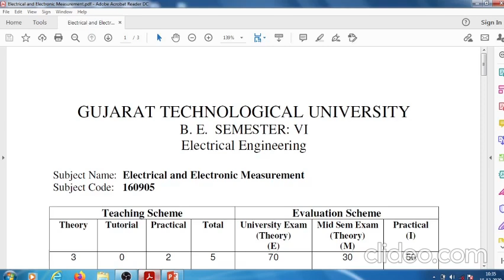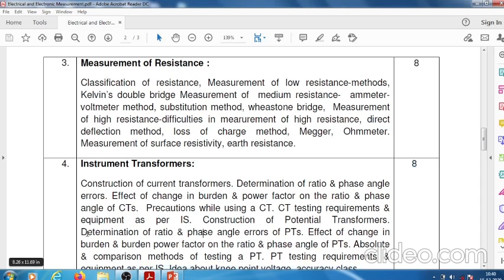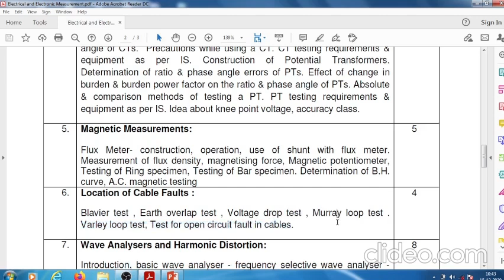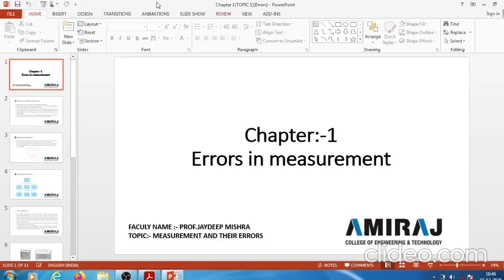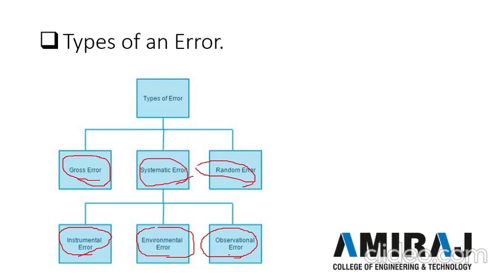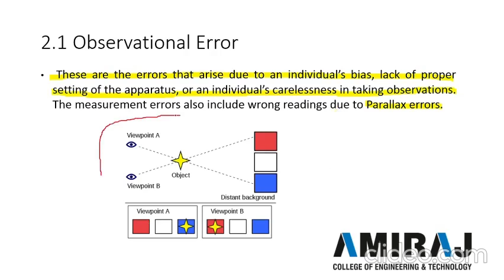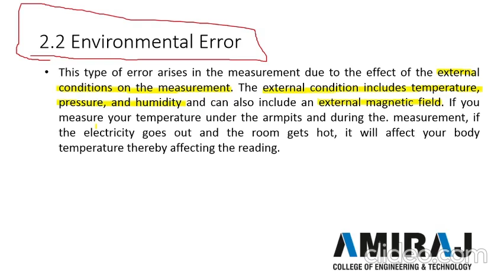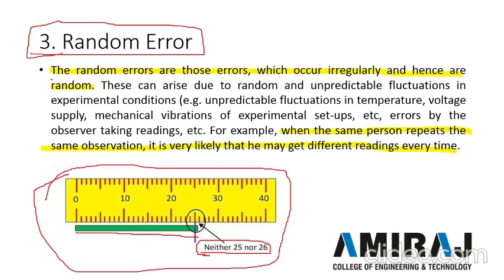Chapter:- 1 (Topic:- 1) Errors in measurement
This video gives you basic information about the errors occurred in measurements.